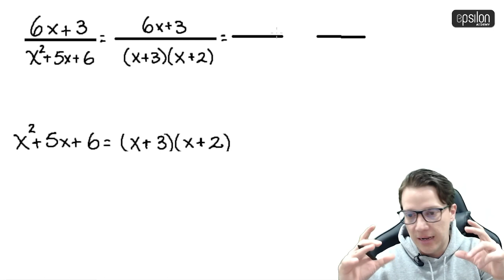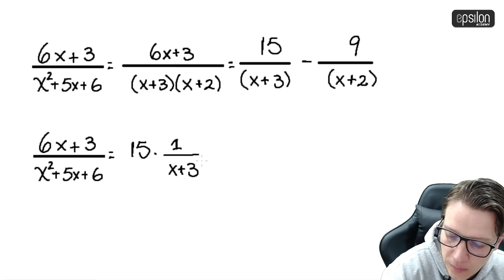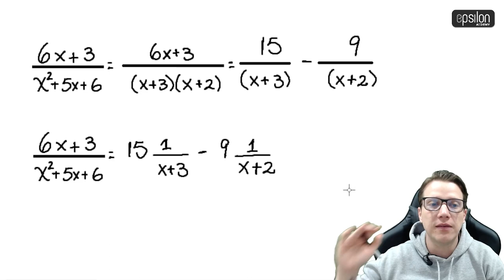🐘 Fracciones Parciales FACTORES LINEALES 🔥🚀